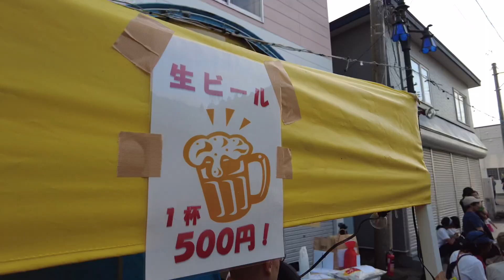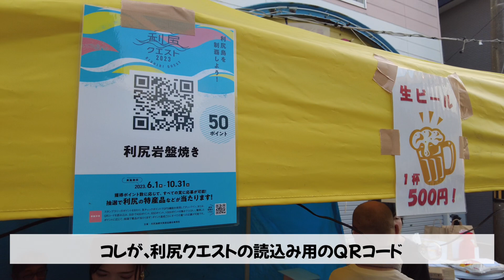【利尻島イベント】岩盤焼きin沓形2023 レポート！テッチの利尻生活！カメラ託してレポートお願いしました！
3年ぶりに行われた利尻島・沓形のイベント
利尻岩盤焼きin沓形2023
この日は、あやぱんが仕事で行けなかったので
BAR Tecchi &津田商店オーナーのテッチにカメラを
託しレポートしてきてもらいました。

【移住歴20年】私のおすすめグルメやお土産、絶景夕日スポット、島の歴史などをご紹介！【北海道利尻島、1日観光】